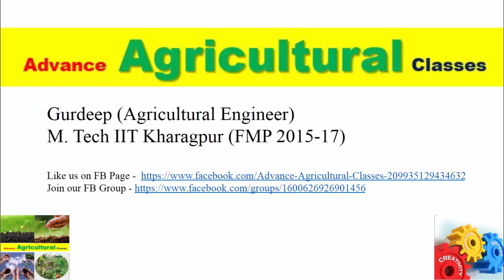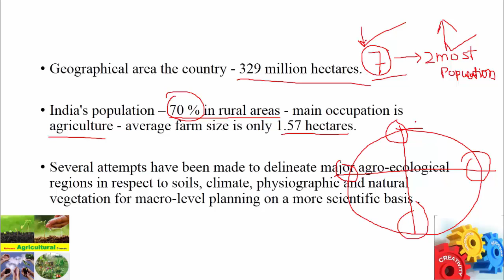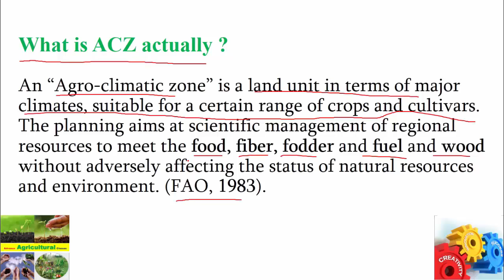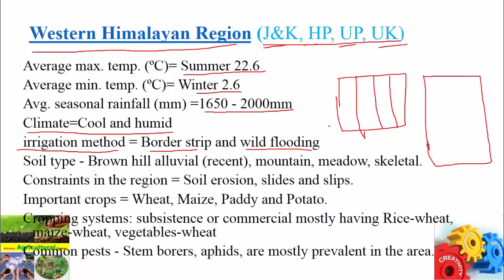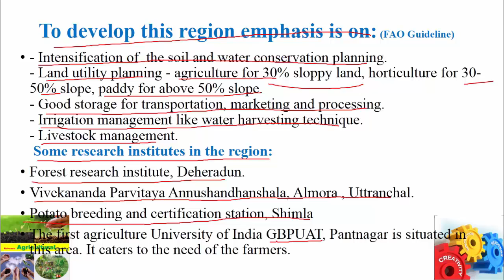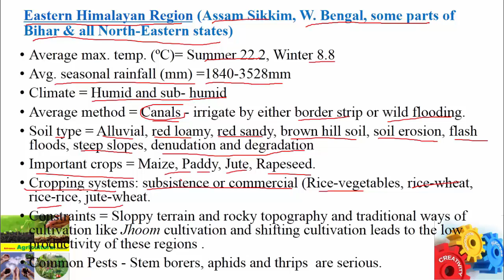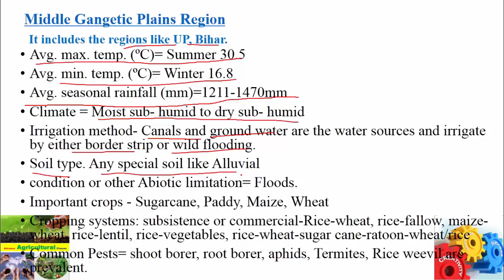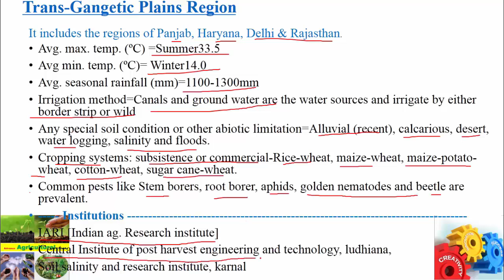Agro-Climatic Zones of India Part - 1 (Hindi/English)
Agro-Climatic Zones of India

Geographical area the country - 329 million hectares.

India's population – 70 % in rural areas - main occupation is agriculture - average farm size is only 1.57 hectares.

What is ACZ actually ?
An “Agro-climatic zone” is a land unit in terms of major climates, suitable for a certain range of crops and cultivars. The planning aims at scientific management of regional resources to meet the food, fiber, fodder and fuel and wood without adversely affecting the status of natural resources and environment. (FAO, 1983).

Western Himalayan Region (J&K, HP, UP, UK)
Average max. temp. (ºC)= Summer 22.6
Average min. temp. (ºC)= Winter 2.6
Avg. seasonal rainfall (mm) =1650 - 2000mm
Climate=Cool and humid
irrigation method = Border strip and wild flooding
Soil type - Brown hill alluvial (recent), mountain, meadow, skeletal.
Constraints in the region = Soil erosion, slides and slips.
Important crops = Wheat, Maize, Paddy and Potato.
Cropping systems: subsistence or commercial mostly having Rice-wheat, maize-wheat, vegetables-wheat
Common pests - Stem borers, aphids, are mostly prevalent in the area.

To develop this region emphasis is on: (FAO Guideline)
- Intensification of  the soil and water conservation planning.- Land utility planning - agriculture for 30% sloppy land, horticulture for 30-50% slope, paddy for above 50% slope.- Good storage for transportation, marketing and processing.- Irrigation management like water harvesting technique.- Livestock management. Some research institutes in the region:
Forest research institute, Deheradun.
Vivekananda Parvitaya Annushandhanshala, Almora , Uttranchal.
Potato breeding and certification station, Shimla
The first agriculture University of India GBPUAT, Pantnagar is situated in this area. It caters to the need of the farmers.

Eastern Himalayan Region (Assam Sikkim, W. Bengal, some parts of Bihar & all North-Eastern states)
Average max. temp. (ºC)= Summer 22.2, Winter 8.8
Avg. seasonal rainfall (mm) =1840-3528mm
Climate = Humid and sub- humid
Average method = Canals - irrigate by either border strip or wild flooding.
Soil type = Alluvial, red loamy, red sandy, brown hill soil, soil erosion, flash floods, steep slopes, denudation and degradation
Important crops = Maize, Paddy, Jute, Rapeseed.
Cropping systems: subsistence or commercial (Rice-vegetables, rice-wheat, rice-rice, jute-wheat.
Constraints = Sloppy terrain and rocky topography and traditional ways of cultivation like Jhoom cultivation and shifting cultivation leads to the low productivity of these regions .
Common Pests - Stem borers, aphids and thrips  are serious.

Lower Gangetic Plains RegionIt includes the areas of W. Bengal and adjoining regions
Avg. max. temp. (ºC)= Summer 35.5
Avg. min. temp. (ºC)= Winter 11.0
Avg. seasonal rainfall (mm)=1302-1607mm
Climate=Moist humid and dry humid
irrigation method=Canals and ground water are the water sources and irrigate by either border strip and wild flooding
Soil type= Any special soil condition and yellow Deltaic. orRed .
other abiotic limitation- Soil erosion and degradation, soil salinity and alkalinity
Important crops- Rice, Wheat, Rapeseed, Maize and Potato
Cropping systems: subsistence or commercial-Rice-mustard, Pulses-wheat, Rice-vegetables, rice-wheat, rice potato, rice-wheat-summer rice
Common pests - Stem borers, aphids , Gundhi bug and case worm are prevalent.

Some of the pioneer institute in the regions  are :
Pioneer institute in fiber crop is -Jute technical research institute, kolkata.
Central inland fisheries research institute, Barrack pore, W. Bengal
This region is highly productive in the paddy cultivation as it comes under  the lowest Gangentic belt.

Middle Gangetic Plains Region It includes the regions like UP, Bihar.
Avg. max. temp. (ºC)= Summer 30.5
Avg. min. temp. (ºC)= Winter 16.8
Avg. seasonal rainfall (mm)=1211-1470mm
Climate = Moist sub- humid to dry sub- humid
Irrigation method- Canals and ground water are the water sources and irrigate by either border strip or wild flooding.
Soil type. Any special soil like Alluvial
condition or other Abiotic limitation= Floods.
Important crops - Sugarcane, Paddy, Maize, Wheat
Cropping systems: subsistence or commercial-Rice-wheat, rice-fallow, maize-wheat, rice-lentil, rice-vegetables, rice-wheat-sugar cane-ratoon-wheat/rice
Common Pests= shoot borer, root borer, aphids, Termites, Rice weevil are prevalent.